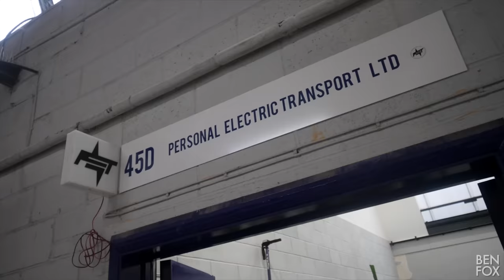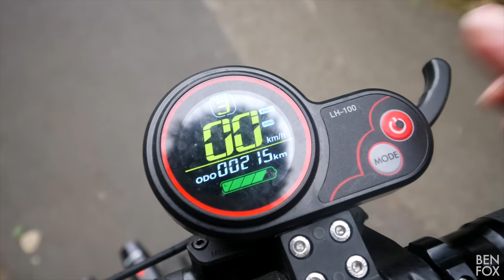MONSTER E-SCOOTER! 🔥 ZERO 10X Electric Scooter Review (TurboWheel Lightning)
"The Zero 10X I rode was 52V 24Ah version which comes with Hydraulic brakes! 💪🏻"

🛴Recommended E-Scooters 🛴
🥈(Best Beginner) HI BOY S2
🥇(My Daily Rider) ETWOW GT

⛑SMART HELMET
👺FACE MASK

Vlog Camera
Vlog Lense
Beauty Lense
Zoom lense
Microphone https
Mini Tripod
Lav Microphone
Interview Microphone

MUSIC 🎶